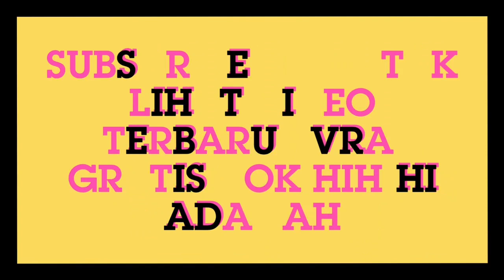Review Pertandingan Irak vs Indonesia 16 Nov 23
Lini tengah timnas Indonesia mendapat pressing ketat sehingga tidak bisa mengembangkan permainan. Review pertandingan Irak vs Indonesia.